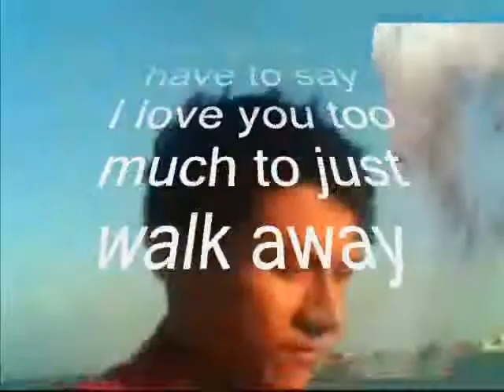I have to say I love you too much My Dear,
do.
do so
Money is an excellent servant, but the host
very bad.